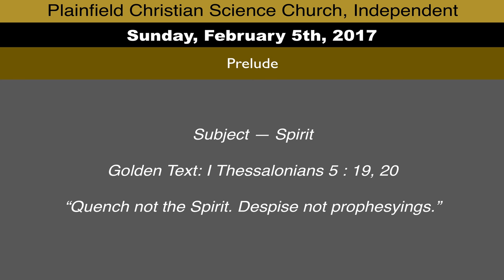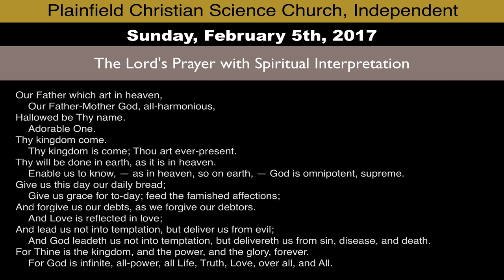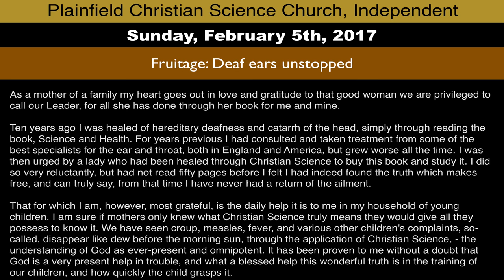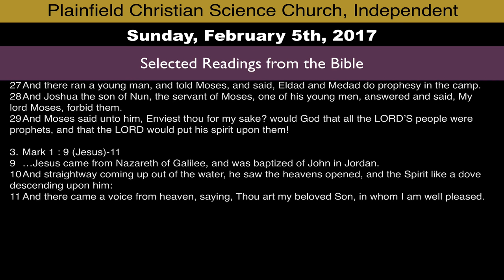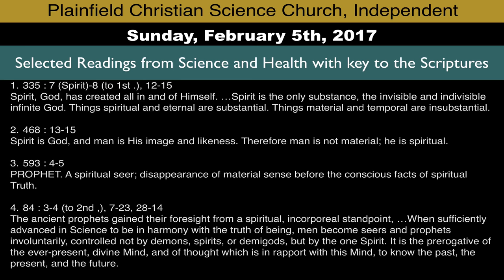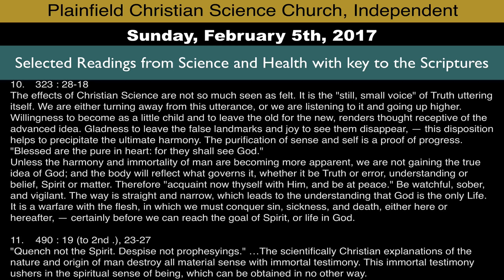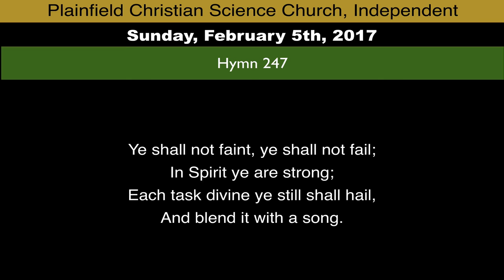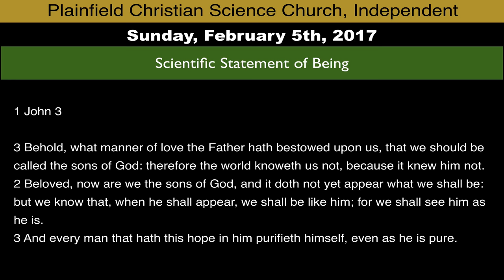Sunday, February 5th, 2017 service - Subject: Spirit